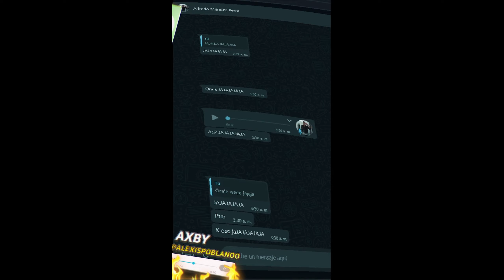CÓMO hacer una CANCIÓN con una NOTA DE VOZ en 40 SEGUNDOS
¡Espero qué les haya gustado! :)